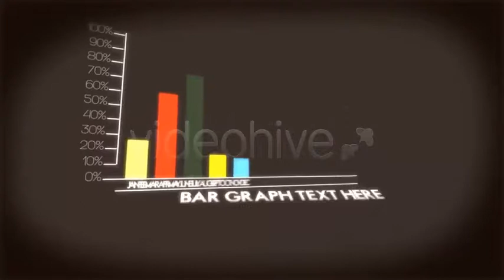InfoCharts | After Effects Templates Download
Short video tutorials included!
HD1080
Adobe After Effects CS4
TRT: (00:31) Main Preview Montage
(00:05) Each Composition